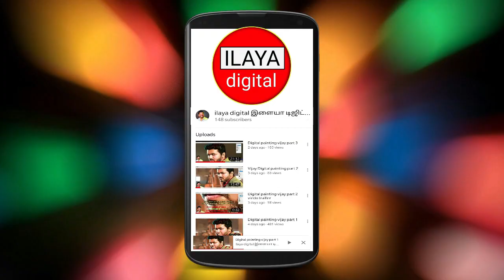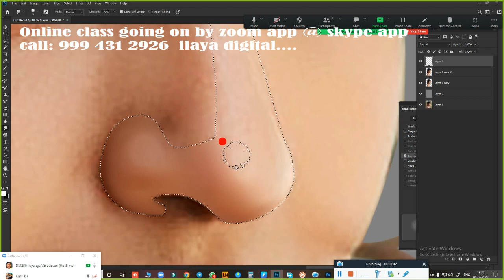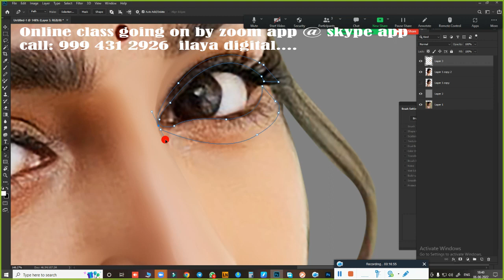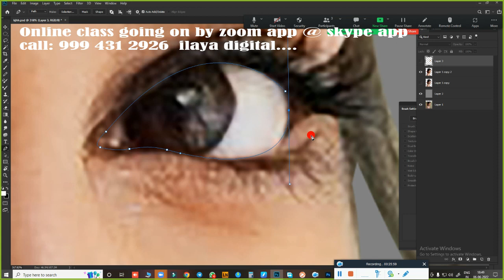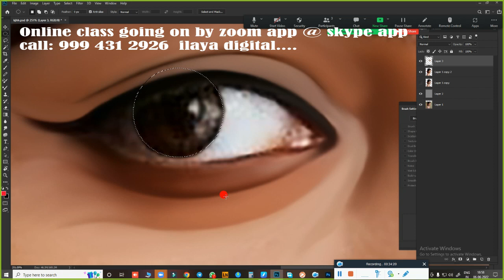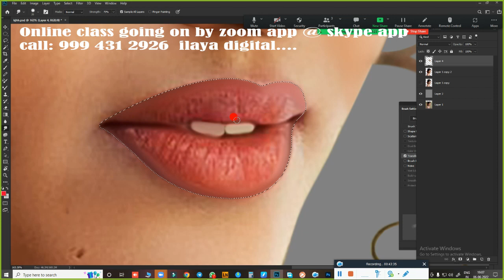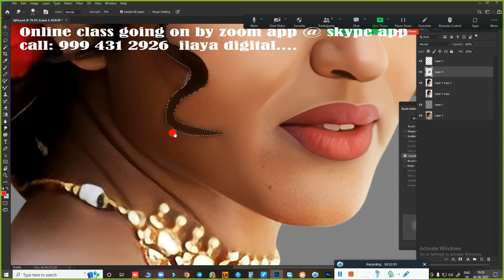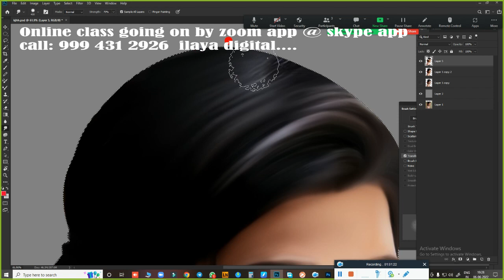Lady Actor Dhansikha /New Digital painting/Tamil and English Audio /Digital Painting / Tutorial